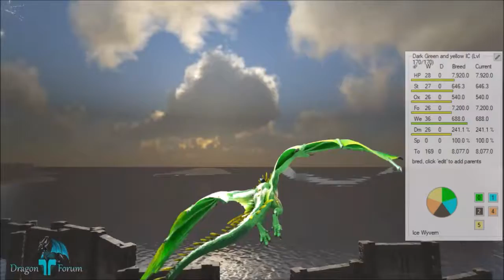ARK: Trading - Sprite Flavor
DragonForum.com